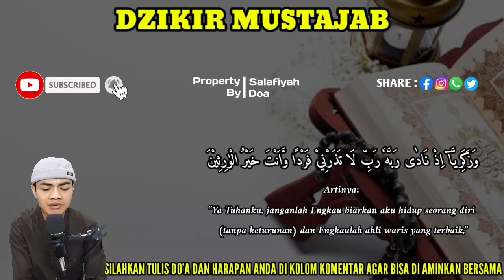UCAP NAMA LENGKAPNYA‼️AGAR DIA INGAT KANGEN DAN MERINDUKAN KITA TERUS MENERUS, RUQYAH PENARIK JODOH